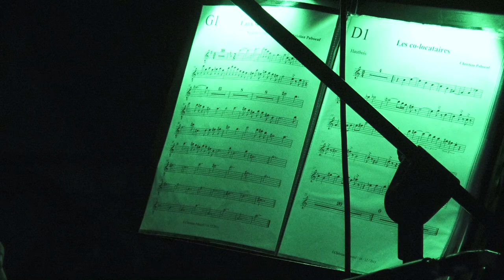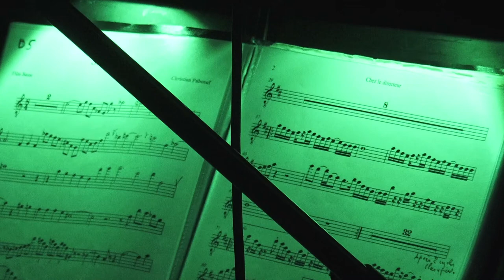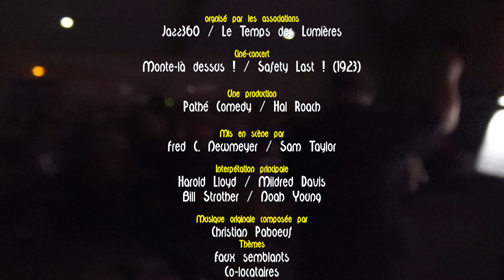Monte là-dessus / Safety last ! / Christian Paboeuf / Création originale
Jazz360 & Le Temps des Lumières présentent Monte là-dessus / Safety last ! 1923, de Fred C. Newmeyer & Sam Taylor.

Christian Paboeuf s’est lancé en 2003 dans l'aventure du ciné concert, après avoir travaillé dans de nombreux domaines, théâtre, jazz, musique contemporaine, classique, rock progressif, musique du monde, son et lumière, graphisme.
A la demande du C. G. des Côtes d’Armor et de son frère Daniel, il a d’abord écrit les musiques pour 3 courts métrages de Chaplin qu’il joue avec son quartet Il Monstro dans toute la France depuis 2003.

Puis à l’instigation de l’ADRC, il s’attaque au chef d’œuvre de Murnau, L’Aurore. Revendiquant de plus en plus une sorte d’impressionnisme psychique, Christian Paboeuf a conçu une musique où l’angle poétique est primordial. Il s’appuie pour cela sur ces instruments privilégiés, hautbois, flûtes à bec alto et basse mais aussi le vibraphone midi qui lui permet l’utilisation de sons concrets qu’il joue en direct, non comme des bruitages mais participant directement à la musique. Evitant le collage abrupt d’une musique contemporaine stéréotypée à ce chef d’œuvre où la lumière est magnifique, il cherche plutôt à en souligner la dramaturgie par son langage très personnel.

Une quinzaine d'autres ciné concerts suivent : Gosses de Tokyo / Ozu; Vive le sport avec Harold Lloyd; Les aventures du Prince Ahmed / Reiniger; La passion de Jeanne d’Arc / Dreyer, Les pionniers de l’animation, Trois mésaventures d’Harold Lloyd, The lodger d'Hitchcock, Laurel et Hardy; Métropolis / Lang, Safety Last; Chantage / Hitchcock; Au bonheur des dames / Duvivier. Tout récemment il crée, toujours sur la proposition de l'ADRC - C'est fantastique, un programme de 3 moyens métrages de Mélies, Renoir et Franju.

Entre temps, Christian Paboeuf crée Le fantôme de l’opéra de Rupert Julian. Ce ciné concert écrit pour le quartet Il Monstro connaîtra un grand succès au Festival Nuits soniques d’Auray. 2 CD L'Aurore et Le fantôme de l’opéra sont sortis en 2013 et en 2015 présentés dans Tapage nocturne émission de France Musique.

En 2018, il crée Sherlock Junior / Keaton, puis, à la demande du Printemps coréen de Nantes, le ciné concert d'un moyen métrage : Sprout / Yoon Gaa Eun, Ours de cristal à Berlin.
En 2023, il crée pour l' Acid'Animé Fest, à Landujan en Ille-et-Vilaine, au Château de Léauville le ciné concert du film Ruzz et Be / Jullien.

Christian Paboeuf : Dans Safety Last, Harold Lloyd est amoureux d'une jeune femme et ne voulant pas la décevoir, lui fait croire qu'il a un travail à grande responsabilité alors qu'il est un petit vendeur dans un grand magasin. Mais il a de la ressource et quand son amoureuse viendra le surprendre dans ses activités il trouvera les subterfuges pour s'en tirer. Le dernier subterfuge lui coûtera malgré tout beaucoup d'efforts.
Pour la partie finale, l'ascension pour le moins acrobatique de l'immeuble dure une trentaine de minutes. J'ai donc utilisé (à l'instar du terme cinématographique) l'idée de plan séquence musical. En effet, tout le côté haletant devait pouvoir être accompagné sans cesse par une musique changeante sans interrompre le rythme incessant de l'ascension.
Fidèle à mes habitudes, j'ai accompagné le burlesque par, quelques fois, des musiques plus dramaturgiques. Ce qui a l'avantage de rendre à la fois ce que peut penser Harold à l'intérieur mais aussi de faire ressortir le burlesque de sa situation à l'extérieur.
C'est le troisème Harold Lloyd que je fais et j'aime toujours autant la gentillesse naïve de ce personnage, j'essaye donc d'en faire ressortir toute la poésie.

Faux semblants : flûte basse baroque jouée sur nappes violons, piano, pizz de contrebasse
Co-locataires : hautbois joué sur clarinettes, marimba, contrebasse pizz
La missive : hautbois joué sur nappes flûtes, piano
Une embauche retardée : hautbois joué sur clarinette, cor en fa, trombone, contrebasse pizz, piano
Il a le job : flûte à bec alto jouée sur marimba, trombone, cordes
La blague ratée : flûte basse baroque jouée sur piano, cymbale
L'usurier : Un silence assumé a remplacé une improvisation du vibraphone midi
La seconde missive : nappes flûtes, piano
Fièvre acheteuse : hautbois joué sur Piccolo, flûte traversière, clarinette, ttrombone, tuba, piano
Irruption de la fiancée : hautbois joué sur Piccolo, flûte traversière, clarinette, trombone, tuba, piano (mais assourdi)
Chez le directeur : flûte basse baroque jouée sur piccolo, flûte traversière, clarinette basse, piano
Dans la rue : flûte basse baroque remplace une improvisation au vibraphone midi avec son piano
L'ascension délicate : hautbois joué sur flûte traversière, clarinette, basson, cor en fa, trombone, violons, violons alto, contrebasse pizz, piano
Retrouvailles : hautbois joué sur nappes flûtes, piano
AVERTISSEMENT : volontairement la qualité sonore n’est pas celle d’un enregistrement professionnel.